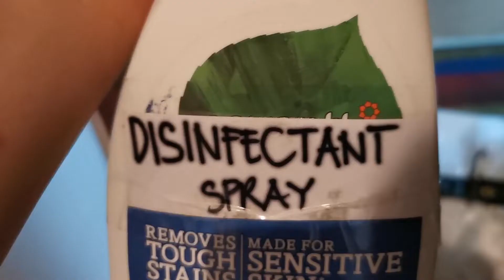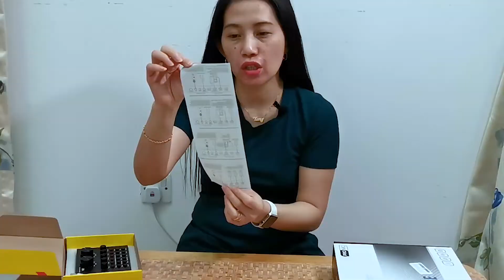BM-800 CONDENSER MICROPHONE AND V8 SOUND CARD | UNBOXING AND REVIEW | ORDER FROM AMAZON.AE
In this video I will show you all the products that I've purchased in Amazon.ae. Also, I will mention the price in each product. This brand was chosen base on reviews on the seller page.

Camera used:
HUAWEI P30 PRO
NIKON D7200 - NIKKOR 50mm 1.8G